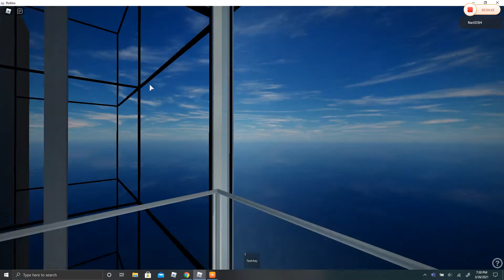Luxury Schindler 5500 Elevators at Schindler Test Tower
These were nice luxury elevators.

**DO NOT ASK ME FOR PERSONAL INFORMATION. YOU WILL BE INSTANTLY BLOCKED.